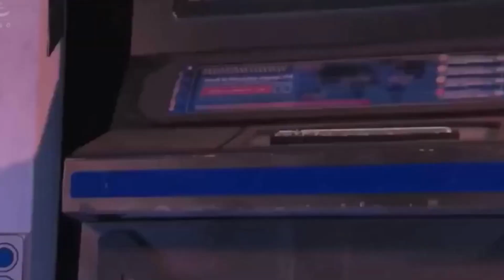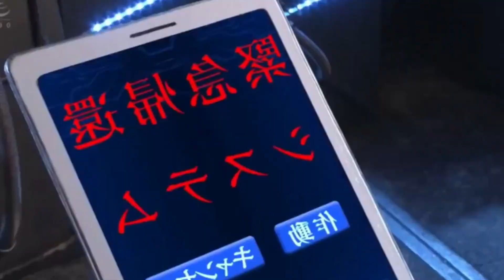Losing in the Battle This Beautiful Ranger Must Follow the Monsters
Hello all welcome back to John review channel, with me John.
 This time of movie entry we will go back to the plot of a superhero from the Japanese country. In short, it tells of a beautiful, sexy woman who was a member of the ranger, who was assigned to spy out monster movements in space, but whose existence was being bested by an army of monsters that he even had to confront those monsters, what was the fury of the movie? Will the woman survive? Or the opposite? Instead of being curious, let's skip to the plot.